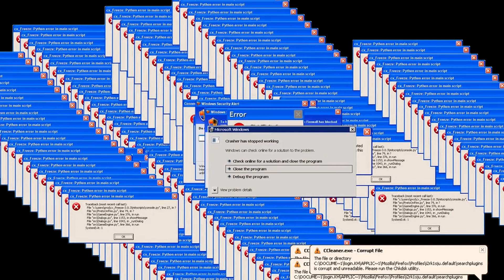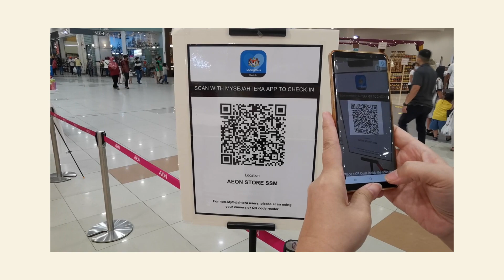Grocery Shopping︱逛超市记 🛒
I always wanted to vlog so I did. Glad that I shot my first vlog with my dearest mum. This vlog is about a typical grocery shopping day and some daily naggings from my mum to me. Hope you guys enjoy watching! By the way, our journey to the supermarket wasn't easy this time :P